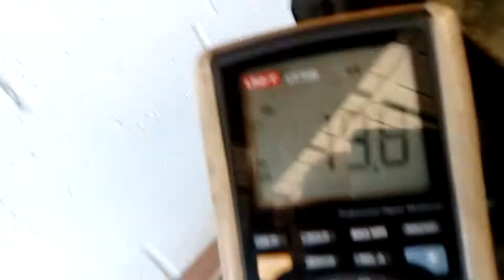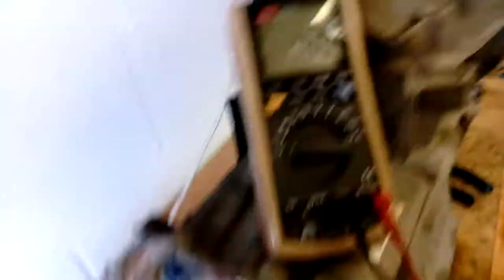Fluence Fix 7 (stator testing - pass)